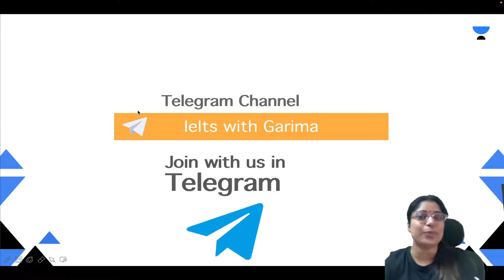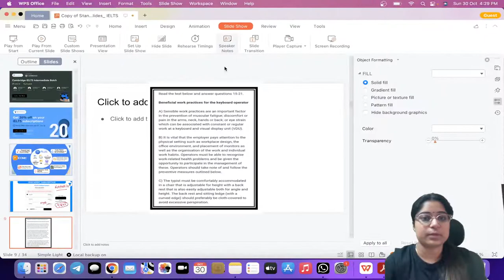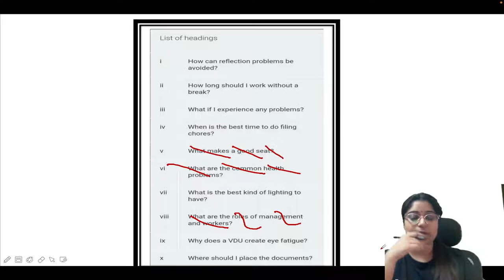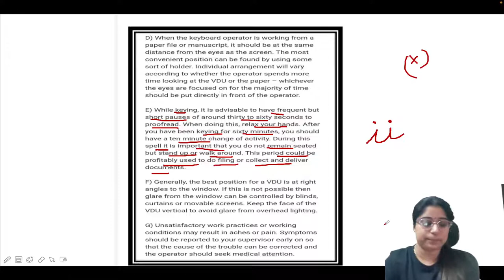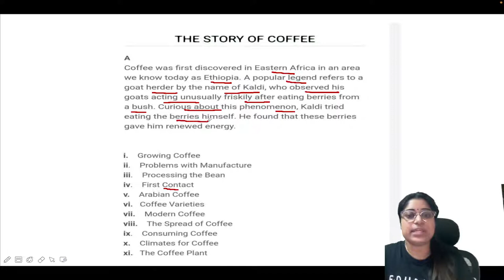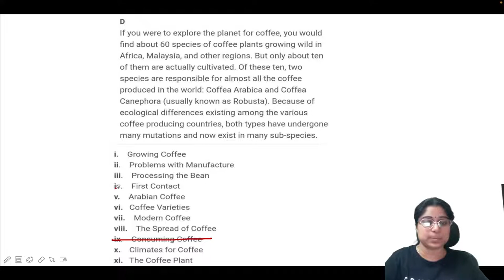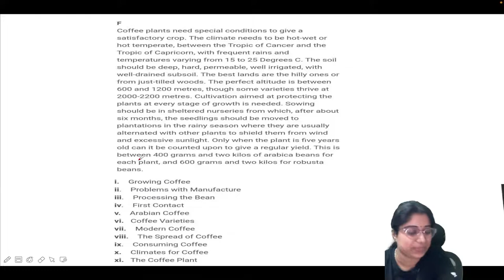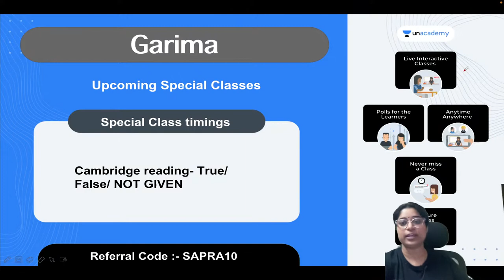Learn How to Give Heading to a Paragraph | IELTS | Reading | Band 9 | Tips and Tricks | Garima Sapra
In this session, educator Garima Sapra will be discussing how to give heading to a paragraph. This is an essential skill for students who want to improve their IELTS reading skills, and make sure that their writing is properly formatted.

Call Garima Sapra's team on  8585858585 and take your IELTS Preparations to the next level.

Go head-to-head with thousands of learners and battle it out in Unacademy Combat

➤ About the Educator:  Garima is renowned IELTS trainer in Chandigarh and has experience of teaching 1000 plus students, who are happily settled abroad.

You can enroll to Unacademy Subscription and get the following benefits:
1. Learn from your favourite teacher
2. Dedicated DOUBT sessions
3. One Subscription, Unlimited Access to Live Online Classes and Videos
4. Real-time interaction with best-in-class teachers
5. You can ask doubts in live online classes
6. Limited students in each Class
7. Download the videos & watch them offline
Feel free to spread the word – share the videos with your friends and classmates.